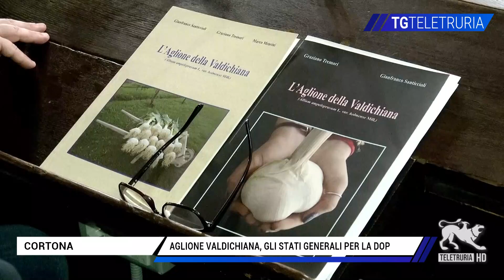Aglione Valdichiana, gli stati generali per la dop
Aglione della Valdichiana. A Cortona, nella sala del consiglio comunale, si è discusso sul percorso in atto per il riconoscimento della Dop.